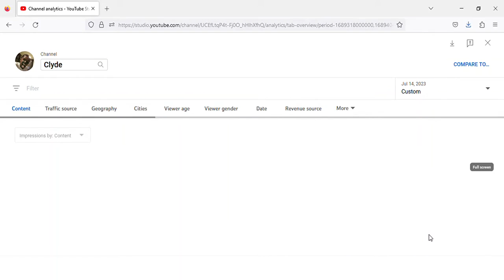How Much Money YouTube Paid me Today - Friday, 14 July, 2023